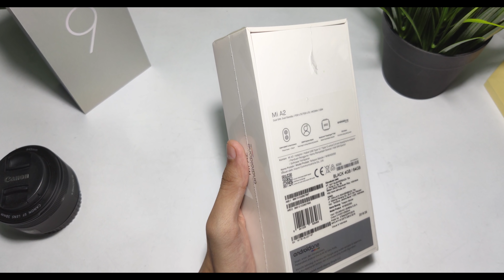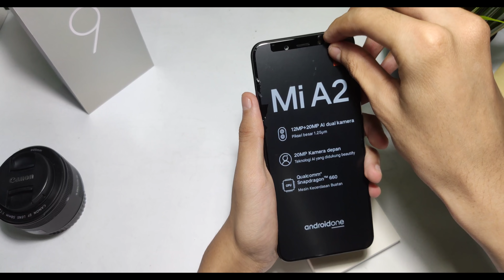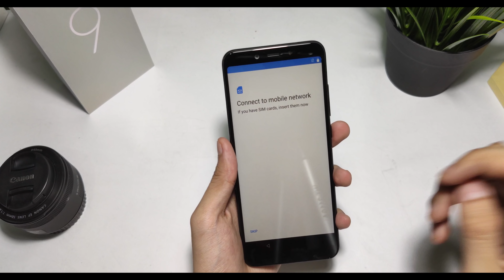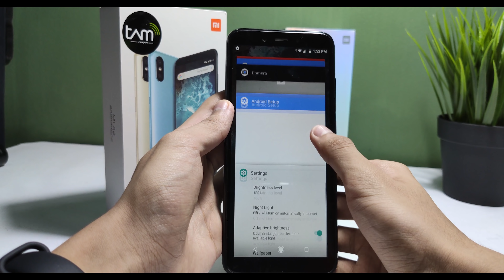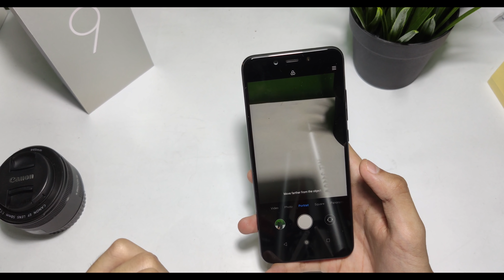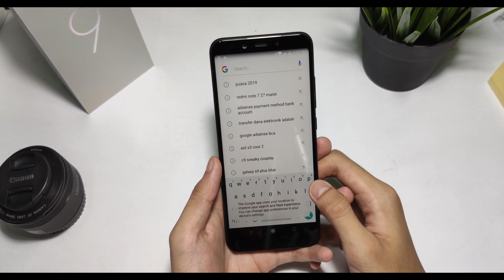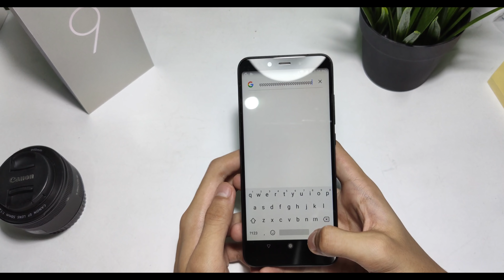TURUN HARGA DRASTIS! Xiaomi Mi A2 Unboxing Dan First Impresi (2019)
redmi note 7 rilis dengan harga yang merusak harga pasar,xiaomi mi a2 juga sekarang harganya sudah turun drastis dari 3.7juta ke 2.1juta!!, kira kira bakal jadi lawan yang baguskah untuk reno 7?

Barang yang di unbox akan dijual setelah review